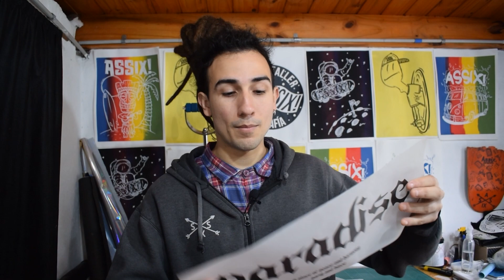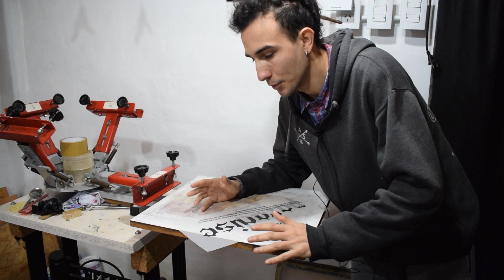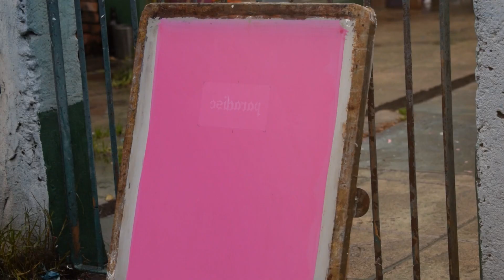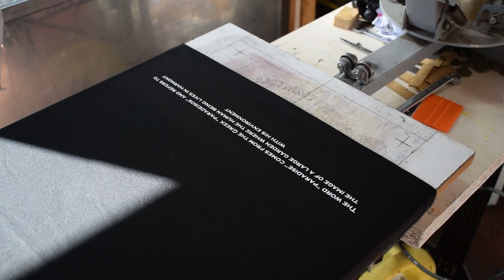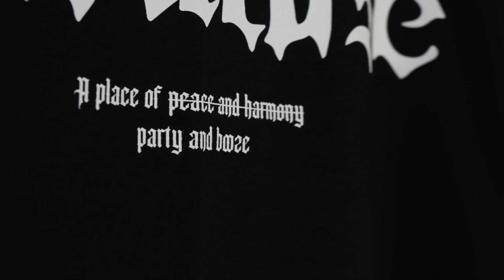VLOG N°4 - 10 REMERAS A 1 COLOR /SERIGRAFÍA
Hola como andan? Hoy les traigo un vlog estampando 10 remeras a 1 color. Espero que les guste

¡¡¡Grupos de Serigrafía!!!

¡¡¡¡Tutoriales!